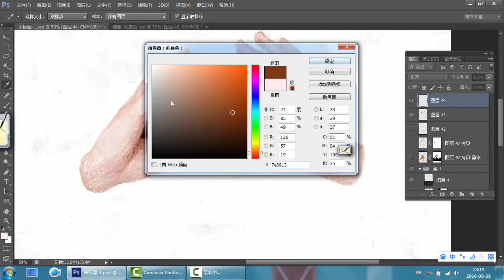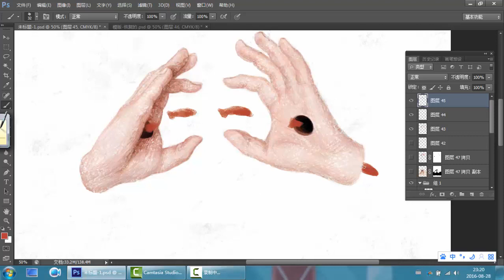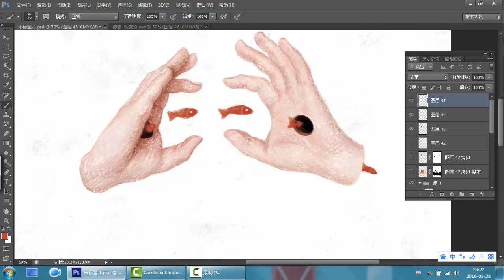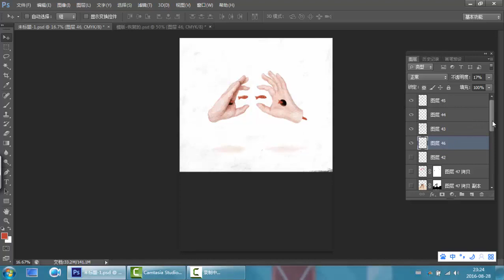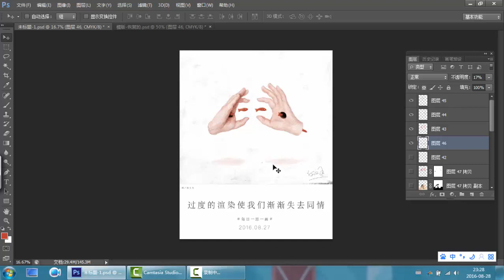商业插画23 案例展示2（三）